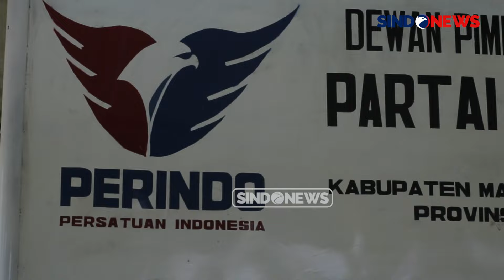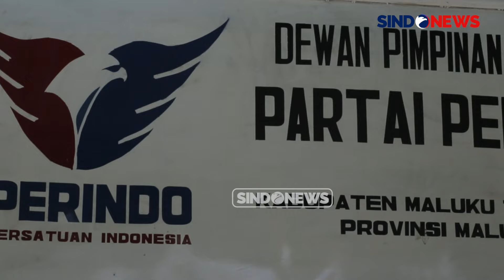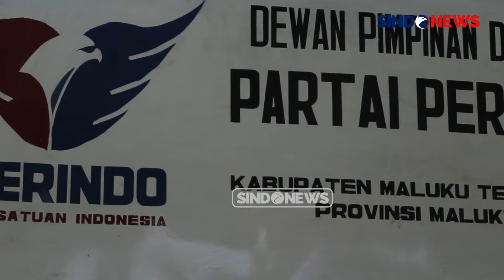Partai Perindo Menjaring 5 Bacabup Maluku Tenggara dari Luar Partai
Partai Perindo resmi menerima 5 Bacalon Bupati Maluku Tenggara pada Pilkada serentak 2024.

Kelima Bacalon Bupati tersebut adalah Martinus Sergius Ulukyanan, Veky Suanthie, Petrus Beruatwarin, Muhammad Thaher Hanubun, dan Indra Batara Warbal.

Ketua Tim Penjaringan Bacabup dan Bacawabup Perindo Maluku Tenggara, Yohanes Paulus Rahajaan memastikan berkas pendaftaran kelima orang vacalon yang telah mendaftar dinyatakan lengkap.

Selanjutnya mereka pun nantinya akan menjalani serangkaian seleksi untuk dapat lolos penjaringan dan diusung sebagai Calon Bupati Maluku Tenggara.

Sementara itu, ketua DPD Perindo Maluku Tenggara, Sebastianus Masreng menyatakan proses penjaringan Calon Bupati akan dilakukan sesuai mekanisme yang berlaku di Perindo.

Untuk penentuan Calon Bupati pun merupakan kewenangan Dewan Pimpinan Pusat Partai Perindo.